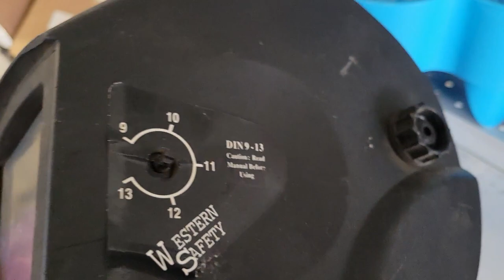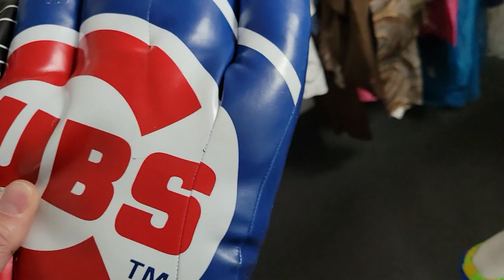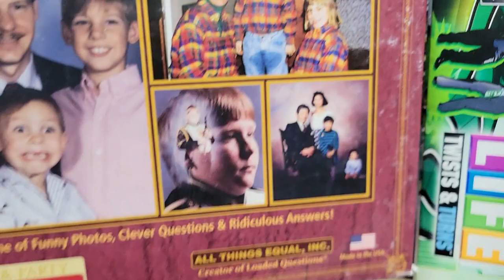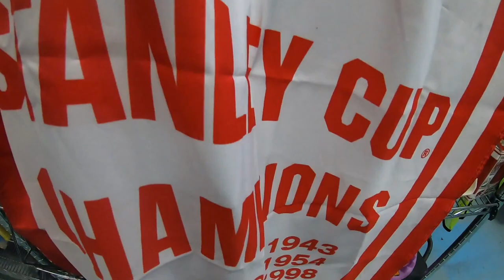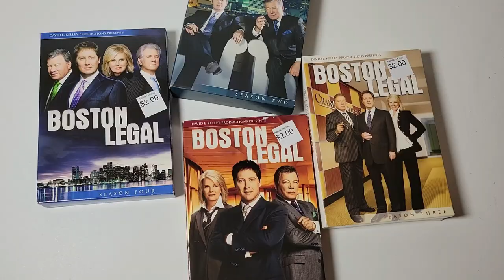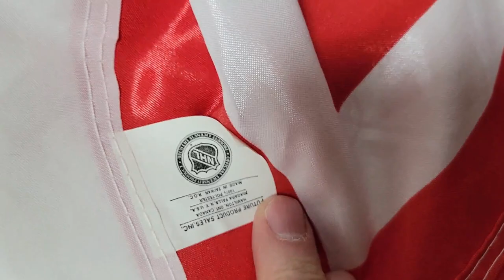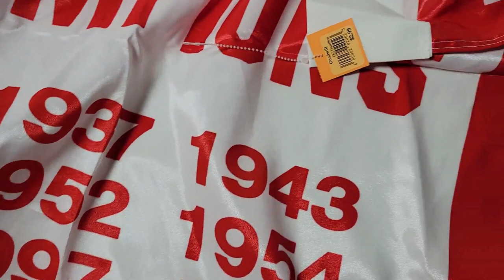Mini Thrift Store Haul (EP72)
We went through these thrift stores pretty quickly and only found a few items to resell, but found one AMAZING score!

estate sale
estate sales
AUCTION HAUL
HAUL VIDEO
AUCTION GO PRO
auction video
auction score
reselling
ebay haul
resell haul
reseller
reseller vlog
treasure hunting
treasure hunt
american pickers
picking auctions
auction picker
garage sale
yard sale
local auction
resell video
ebay video
picking
This was the deal of a lifetime
private pick
vintage treasure
garage sale
yard sale
garage sales
yard sales
bolo
ebay bolo
ebay seller
reseller
picking garage sales
reselling
mercari
picker
picking yard sales
treasure hunting
haul video
resell haul
selling
etsy
reseller
reseller community
reselling community
ebay
facebook marketplace